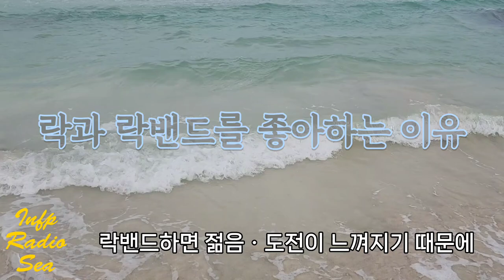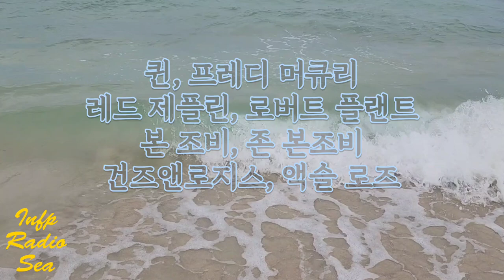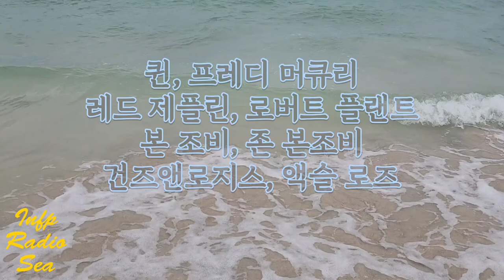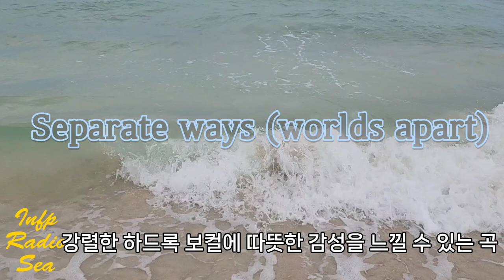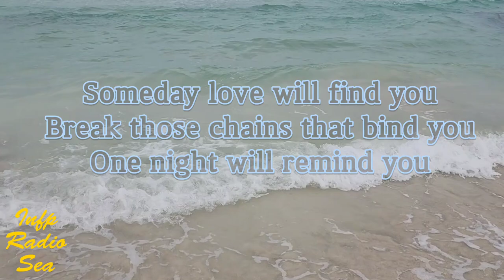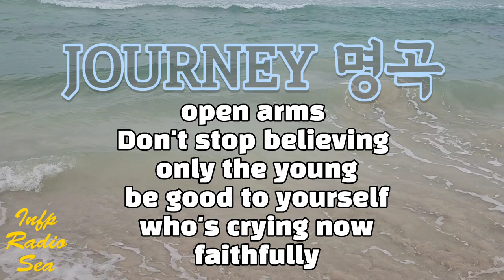락밴드 8th Journey 저니 미국락밴드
락밴드 저니 밴드 락이야기 | 라디오 162회

오늘은 좋아하는 락밴드 [저니 Journey] 이야기합니다.

저니 추천곡 링크첨부.